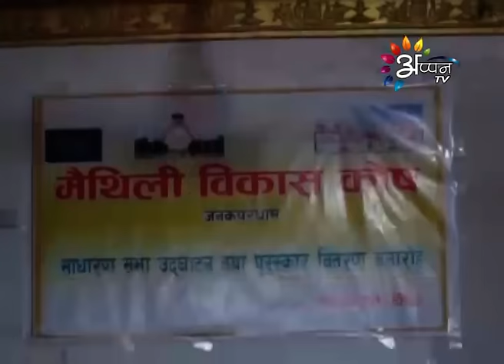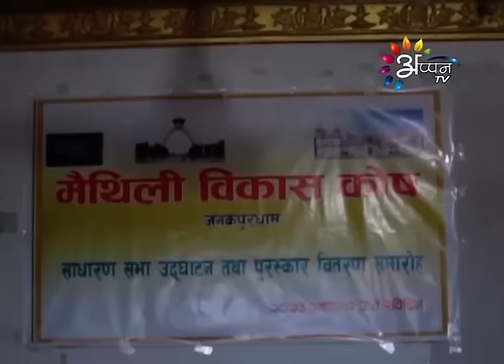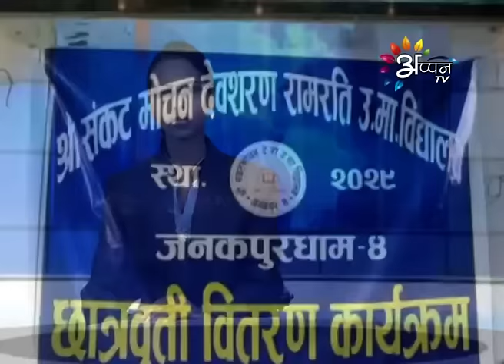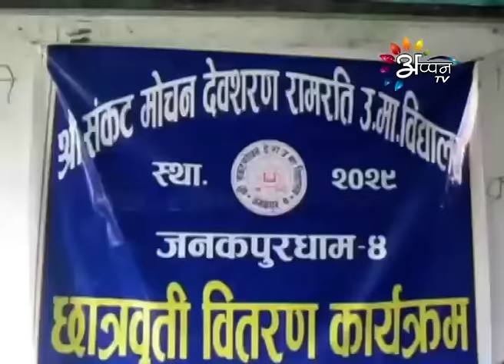Appan tv news By Pratibha-jha-July-03-2016-3:00 PM